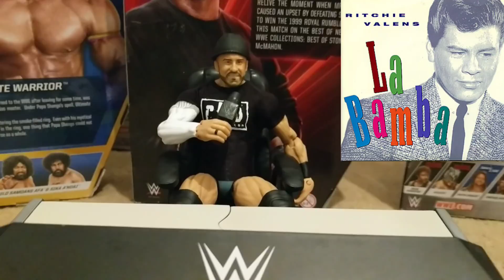WDW #6: John Cena Vs Roman Reigns - WWE Mattel Wrestling Figure Fun!!!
Missed the previous episode???

Welcome to the Wrestling Daze arena!!!
A place where I hope to create some magical moments for you including this number one contenders match to see who will challenge for the Universal Championship!!!

The WDW anonymous GM (me) has announced that 'LA BAMBA' the first WDW PPV (which is free) will air on Sunday 24th September.
The first match announced for that PPV is a triple threat for the US Championship which will see AJ Styles Vs Kevin Owens Vs Kevin-lina!

Who will become the number one Contender?
When will more matches be announced for 'LA BAMBA'?